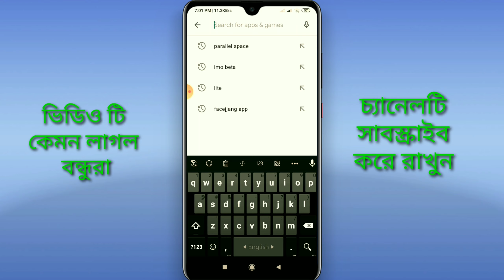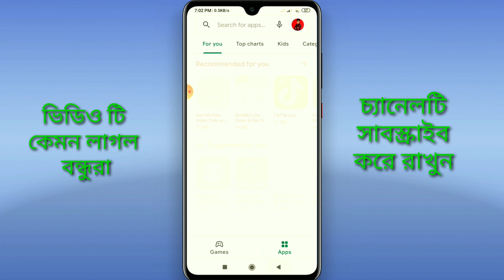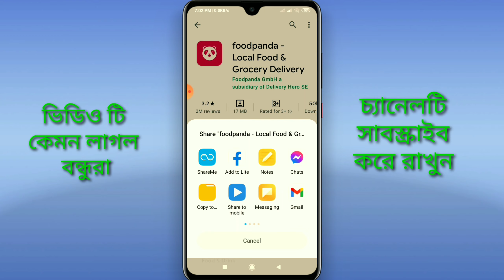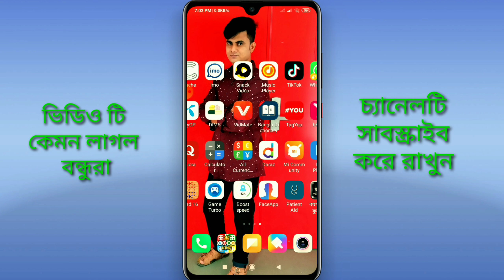যে কোন এ্যাপের লিংক বের করুন মূহুর্তের মধ্যেই। How to find any app link in a moment।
এই ভিডিও টি দেখে আপনারা যে কোন এ্যাপের লিংক বের করে নিতে পারবেন,এবং আপনার বন্ধু - বান্ধবের মাঝে শেয়ার করতে পারবেন।

যদি আমার এই ভিডিও টি ভালো লাগে থাকে তাহলে আমার চ্যানেলটি অবশ্যই সাবসক্রাইব করে রাখবেন। যাতে পরবর্তীতে আরও নতুন নতুন ভিডিও দেখতে পারেন।

স্মানিত viwers আমাদের ভিডিও দেখার জন্য আপনাদেরকে অনেক ধন্যবাদ । আপনাদের মতামত কমেন্ট এর মাধ্যমে জানিয়ে দেন | তাহলে আমাদের ভিডিও বানাতে আগ্রহ জাগে।পুরো ভিডিও দেখার জন্য আপনাদের ধন্যবাদ | সবাই সুস্ত থাকবেন অাল্লাহ হাফেজ।

ইউটুবের একটি গুরুত্বপূর্ণ সেটিংস সম্পর্কে জান তে এই ভিডিওটি দেখতে পারেন। আশা করি সবার উপকারে আসবে।